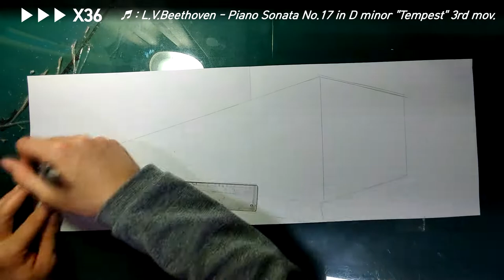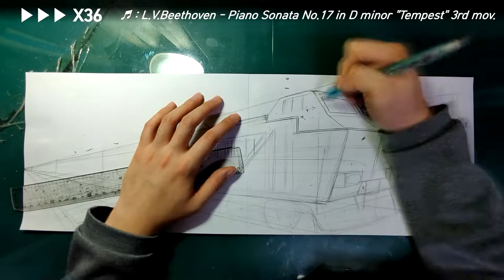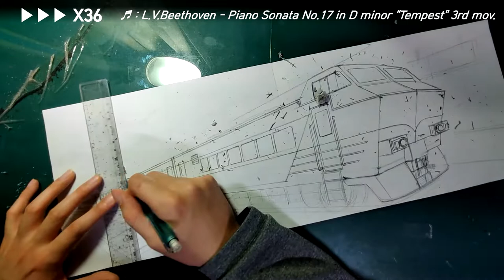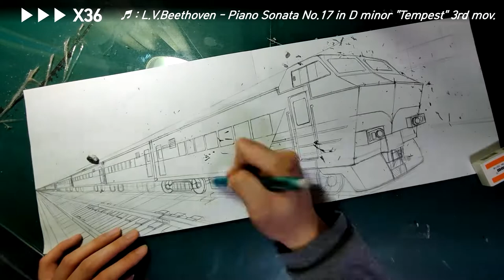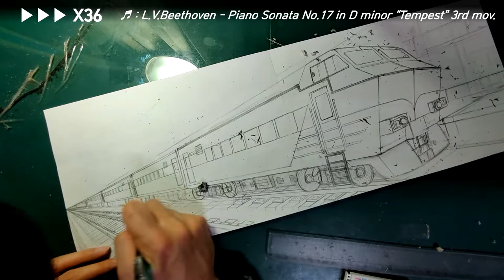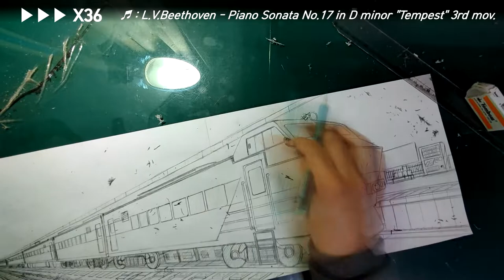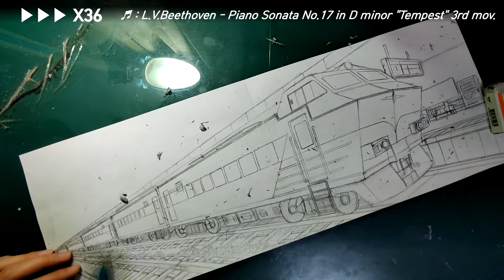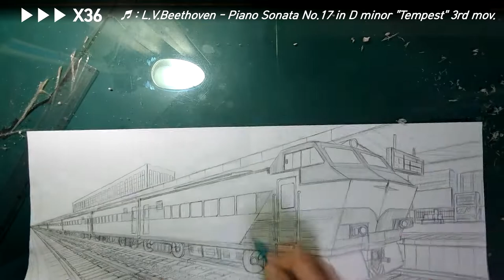[Sketch Series] Let's sketch #3 / 기차 스케치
(SUBTITLES CONTAINED)
- 총 소요 시간 : 4시간 13초(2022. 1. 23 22:45:52 ~ 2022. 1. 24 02:46:05)

- 주제 : 열차와 열차역
- 코멘트 : 파노라마 느낌을 위해 A4(210x297) 두 장을 가로로 길게 이어붙여서 가로 594, 세로 210의 커스텀 종이를 만들었습니다.
주로 철도/도로/교량/건물 등과 같은 도시 풍경을 즐겨 그리는 중입니다.
그림에서 그려진 열차는 EEC, DEC 두 열차를 참고해서 그렸습니다.

- Total elapsed Time : 4h 13s
- Theme : Train and Station
- Comments : The size of paper used is 594(horizontal)x210(vertical).
Usually draw thing like railroad(included station), road, bridge, buildings, and others you can see in the city easily.